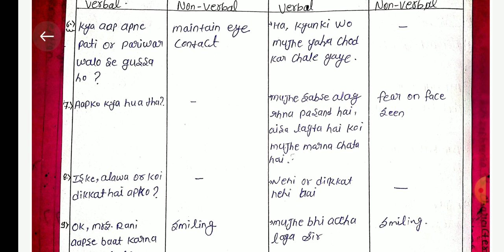Process recording patient of Schizophrenia // psychiatrics//for nursing students // @Dhyeyanursingacademy 🩺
This video provide knowledge about how to make process recording patient of Schizophrenia in a simple and easy way